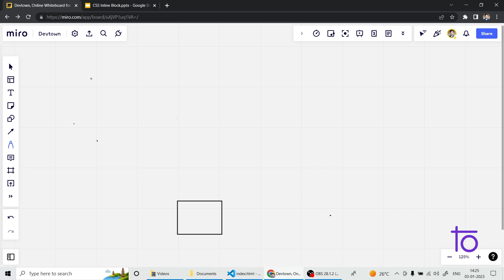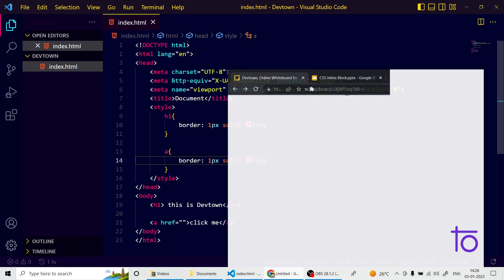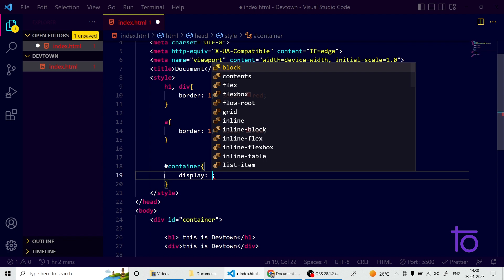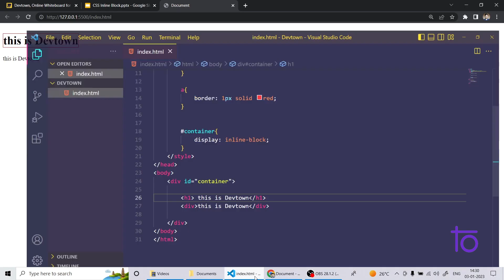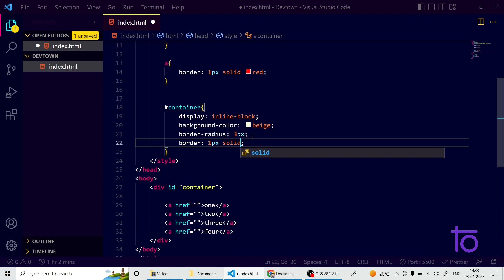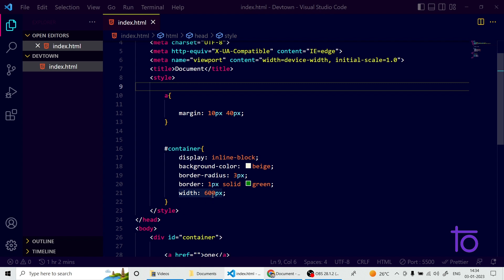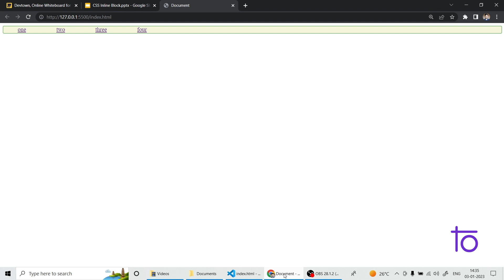24. CSS Inline & Block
Hello viewers,

 @DevTownIndia    is one of the world's leading platform for courses & internship🔥.

In this video, we will learn and understand "INLINE & BLOCK in CSS"

So if you are a fresher, intermediate, or someone who is looking to learn web development, this is the perfect place for you.

Happy Learning,
Team  @DevTownIndia